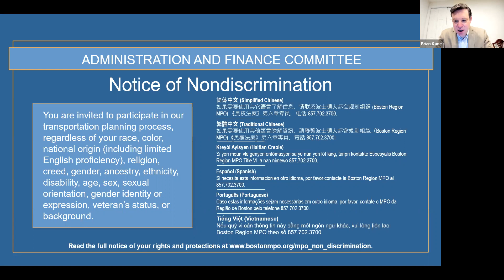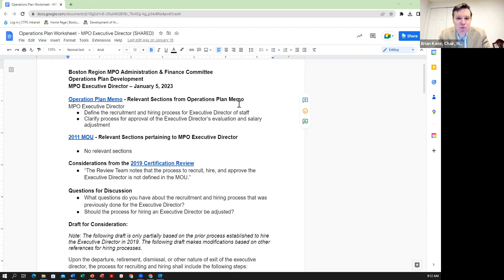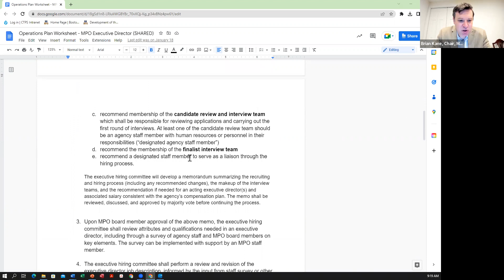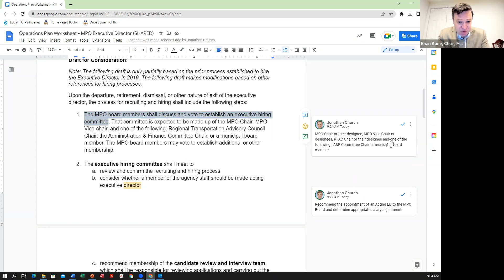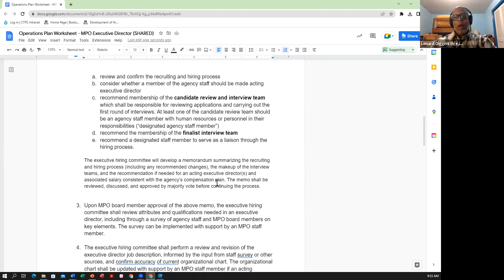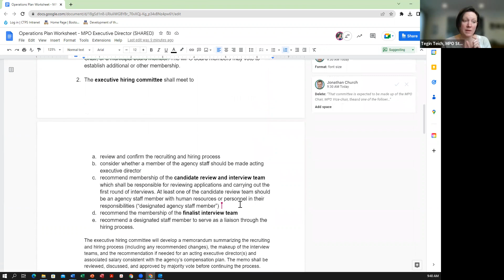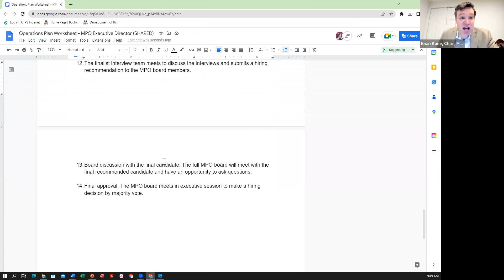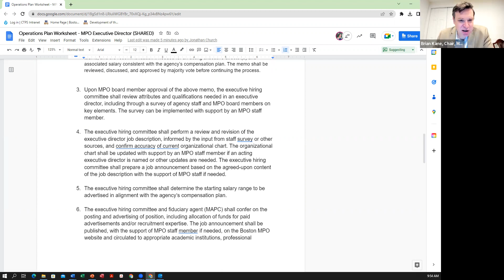Administration and Finance Committee Meeting: February 2, 2023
A recording of the Boston Region MPO Administration & Finance Committee meeting, held virtually through Zoom on February 2, 2023.